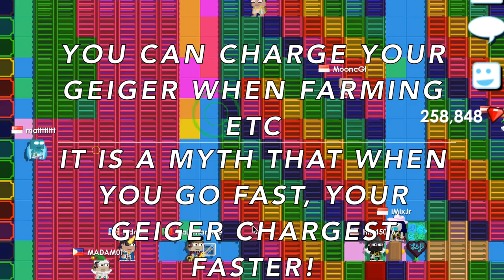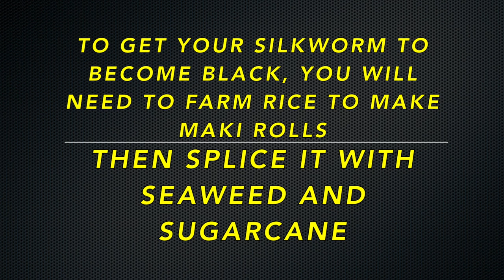Growtopia|New method to double your wls without doing anything!(2017)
Growtopia|How to double your wls without doing anything!(2017) New method!

How to earn tons of world locks without wasting too much precious time! Be sure to watch the entire video to see how it is done.